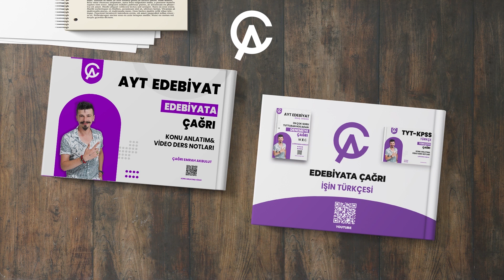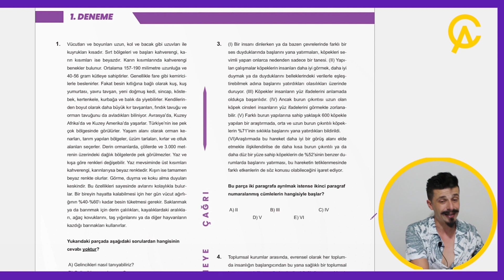EDEBİYAT EN İYİ NASIL ÇALIŞILIR?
Bu videoda 5 adımda edebiyat nasıl çalışır sizlere aktarmaya çalıştım. Kendi öğrencilerime uygulattığım yöntemdir. Bu konuda bana güvenebilirsiniz. Faydasını çok net bir şekilde göreceksiniz;)